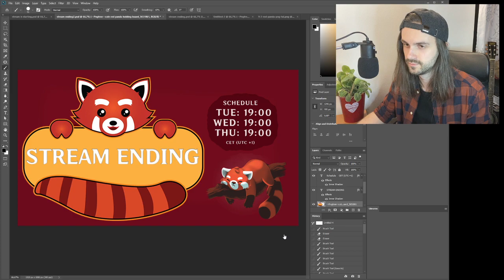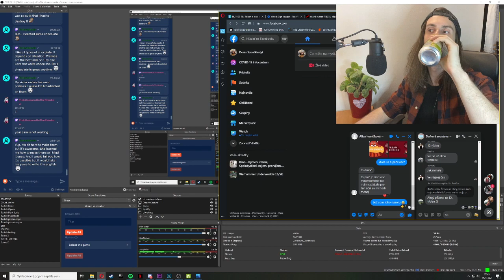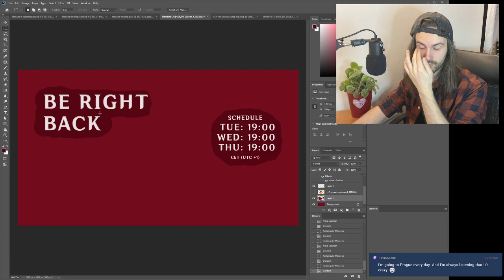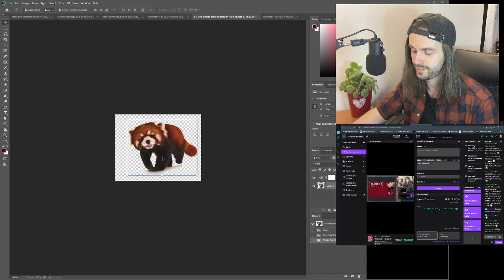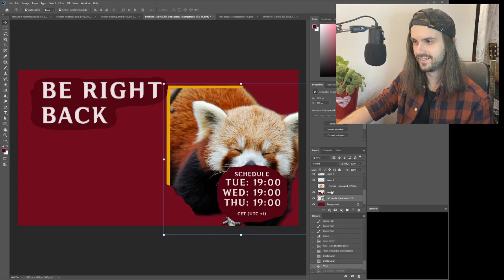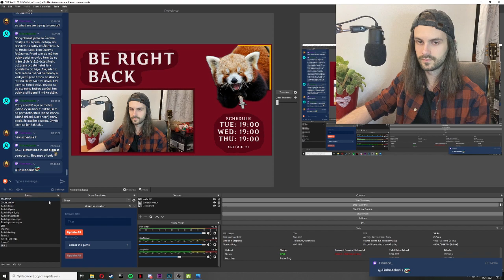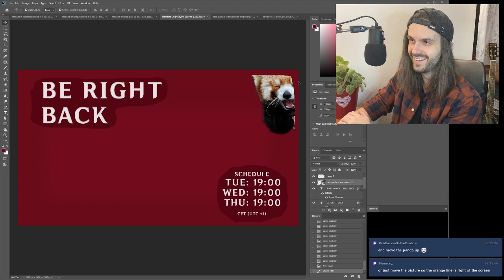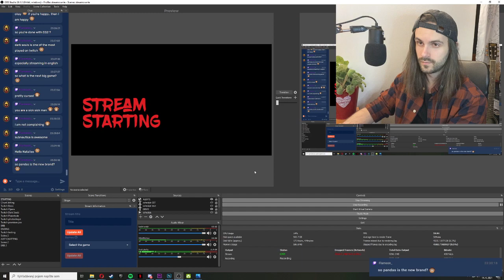Denyi using photoshop to create his own Twitch screens #3